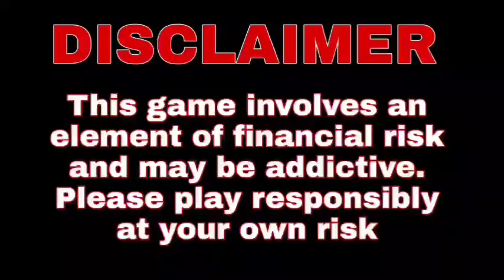Big Bash 2022-Brisbane Heat vs Adelaide Strikers 13th Match Prediction| Preview Cricket bhawisyawani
Description

Big Bash 2022-Brisbane Heat vs Adelaide Strikers 13th Match Prediction| Preview | Ballebaazi |
cricket bhawisyawani